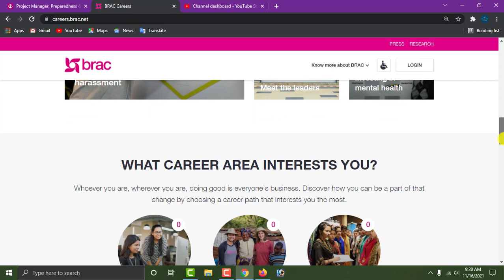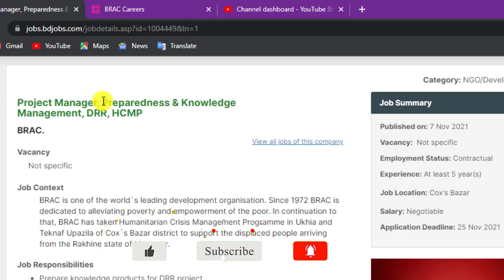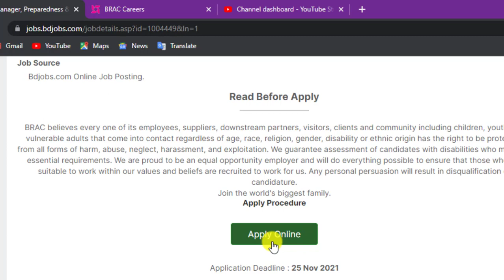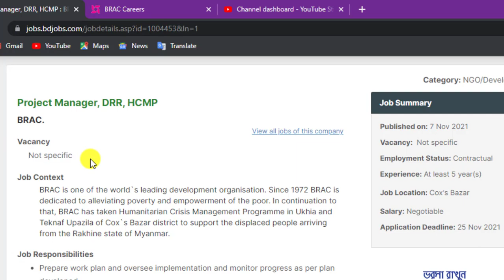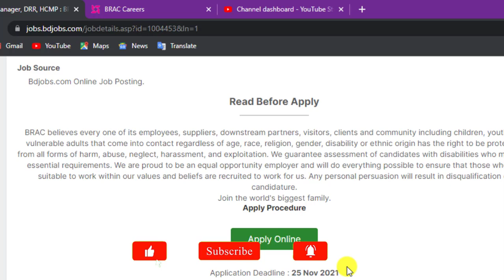আবারও ব্র্যাক এনজিওতে নতুন নিয়োগ বিজ্ঞপ্তি-2021।। BRAC NGO NEW JOB CIRCULAR 2021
আসসালামুআলাইকুম,

Circular Link: প্রথম কমেন্টবক্সে লিংক দেওয়া রয়েছে

ব্র্যাক নিয়োগ বিজ্ঞপ্তি
BD Jobs News
Brac circular 2021 dabi
Brac circular program organizer
brac erecruitment
brac progoti job circular 2021
bdjobs
chakrir khobor
Brac circular accounts officer
how to apply brac jobs
ব্র্যাক  বিজ্ঞপ্তি
ব্র্যাক নিয়োগ
how to apply brac job circular 2021
bd jobs ngo circular
ব্র্যাক
Brac
brac job 2021
brac progati

ধন্যবাদ সবাইকে.